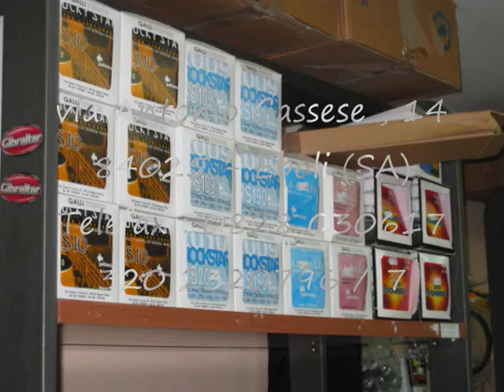Special Day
Strumnti Musicali
Bonello music store
     presenta